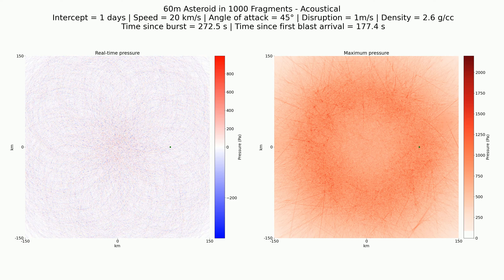Acoustical: 60m in 1000 fragments, 1 day, 20 km/s, 2.6 g/cc, 45°